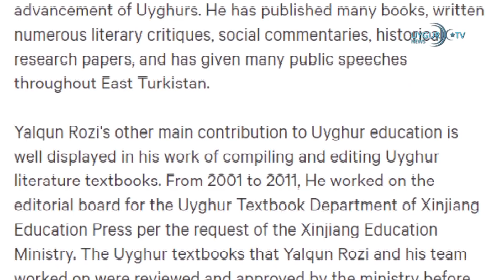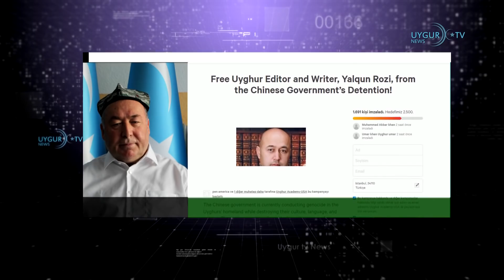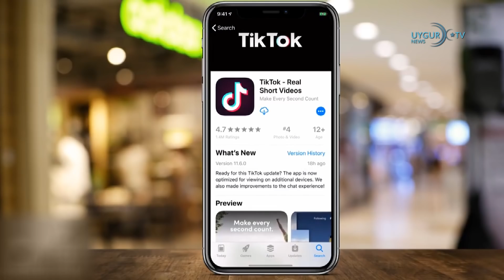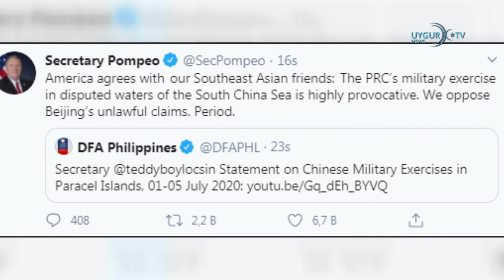04/07/2020 تۈركىيە خىتاينىڭ تىكتوك دېتالى ھەققىدە تەكشۈرۈش باشلىدى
. يالقۇن روزى ھەققىدە ئىمزا پائالىيىتىگە چاقىرىق
. ئامېرىكا پارلامېنت ئەزالىرىدىن ھۆكۈمەتكە چاقىرىق
. تۈركىيە خىتاينىڭ تىكتوك دېتالى ھەققىدە تەكشۈرۈش باشلىدى
. فىلىپپىندىن كېيىن،ئامېرىكاخىتاينىڭ ھەربىي مانېۋىرىغا نارازىلىق بىلدۈردى
. مودىنىڭ ھەربىي فورمابىلەن خىتاي چېگراسىنى تۇيۇقسىززىيارەت قىلدى